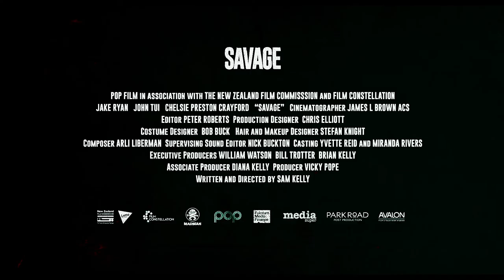Savage | Official Trailer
Inspired by the true stories of New Zealand's street gangs across 30 years, SAVAGE follows DANNY at three defining moments in his life as he grows from a boy into the violent enforcer of a gang.

Cast: Jake Ryan, John Tiu, Chelsie Preston Crayford

Available on DIGITAL and ON DEMAND, January 29th